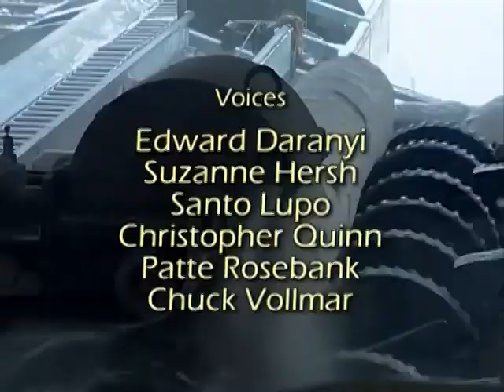Mighty Machines Season 02 Episode 04 In the sawmill